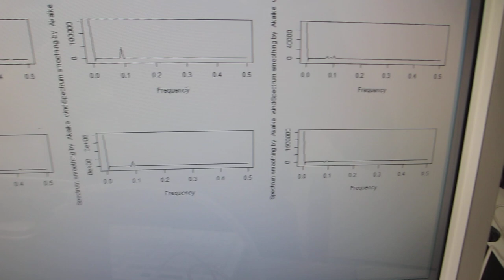スイープ発振による、超音波洗浄器の利用技術を開発－－非線形現象・音響流のコントロール技術－－（超音波システム研究所）